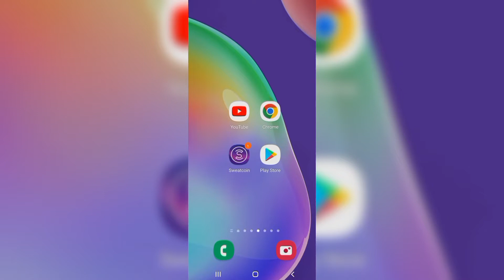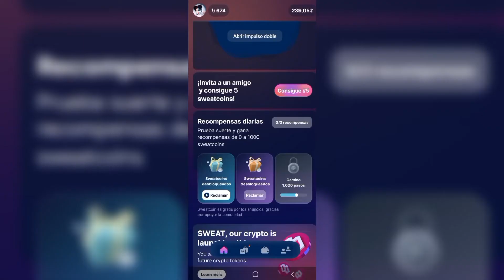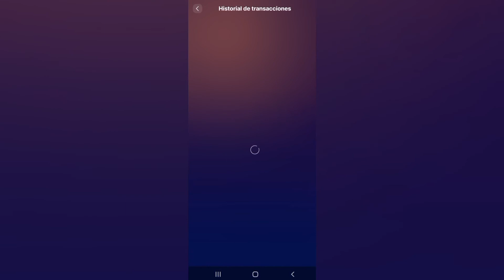Aplicación Que Paga Por Caminar|2022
Aquí les dejo el link de esta aplicación para que lo pueda instalar y ganar su propio dinero.

¿Has visto esta aplicación gratuita?
 ¡Te paga por andar! 🚶